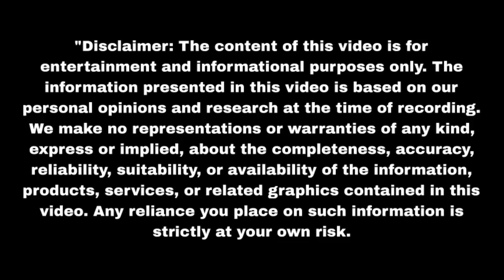जीत आया गोपाला के करीब दोनों के बीच बढ़ी नजदीकियां Nath Krishna Aur Gauri Ki| Upcoming twist | Update